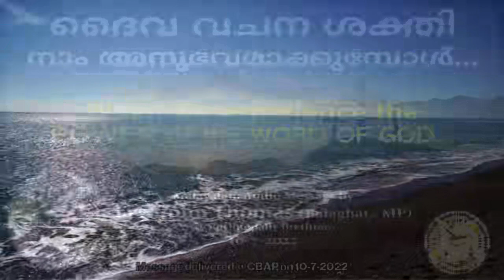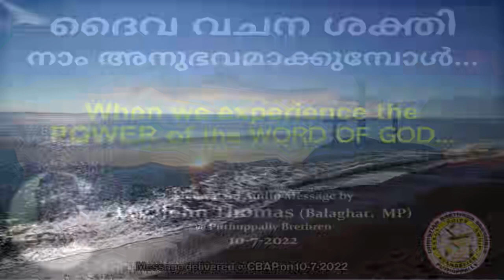When we experience the POWER of GOD'S WORD | ദൈവ വചന ശക്തി നാം അനുഭവമാക്കുമ്പോള്‍ | Evg.John Thomas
When we experience the POWER of GOD'S WORD | ദൈവ വചന ശക്തി നാം അനുഭവമാക്കുമ്പോള്‍ | Evg.John Thomas @ Puthuppally Brethren

Meditation based on Genesis 1 and others by Evangelist John Thomas, Balaghat, MP, during the Sunday Meeting (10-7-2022) @ the Christian Brethren Assembly Puthuppally.

PuthuppallyBrethren Puthuppally EvangelistJohnKurian WhenWeExperienceThePowerOfGod'sWord...